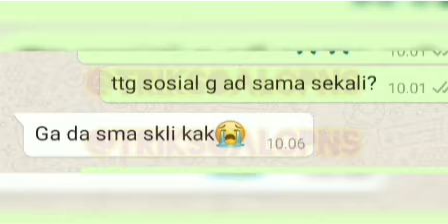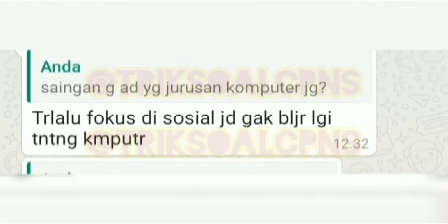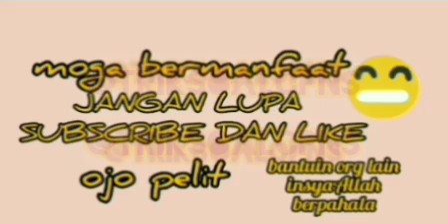BOCORAN FR SKB CPNS 2020 FORMASI PENGELOLA DATA BANTUAN SOSIAL